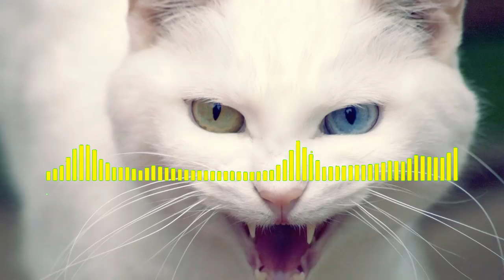ANGRY CAT RINGTONE Angry Cat - Ringtone shorts